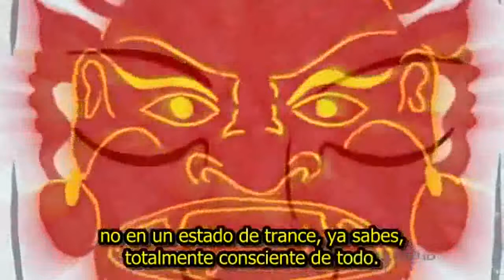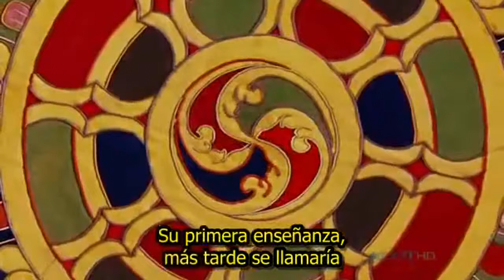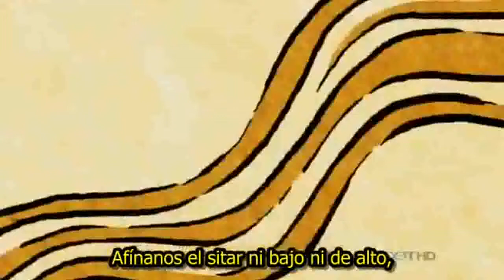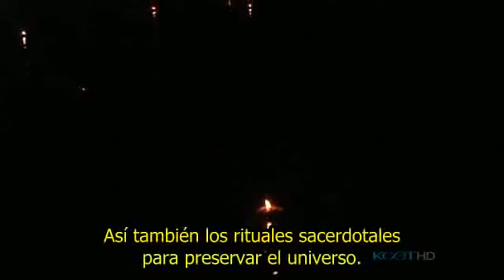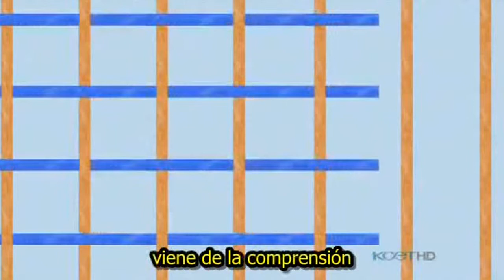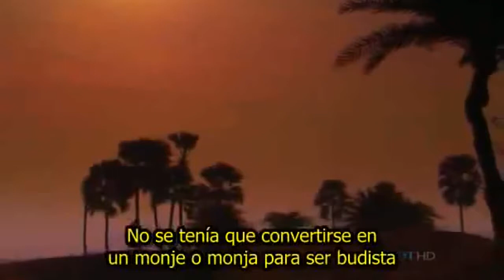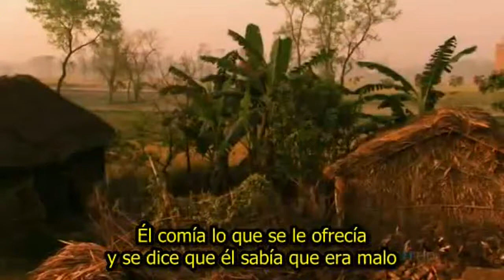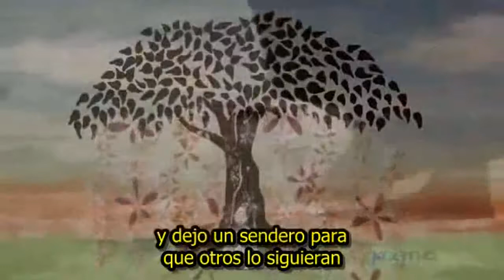//// The Buddha / El Buda - Sub Esp. Part 2